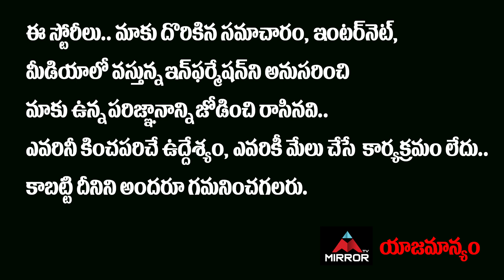Actress Poorna About BackDoor Movie | Back Door Pre Release Event | Mirror Tv